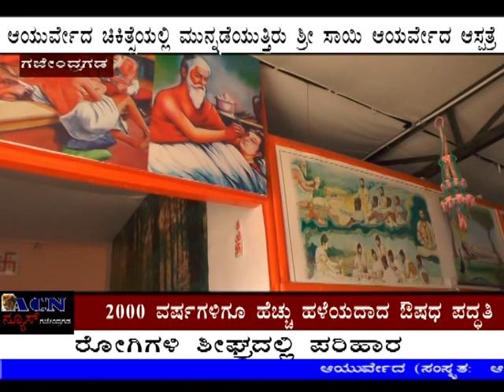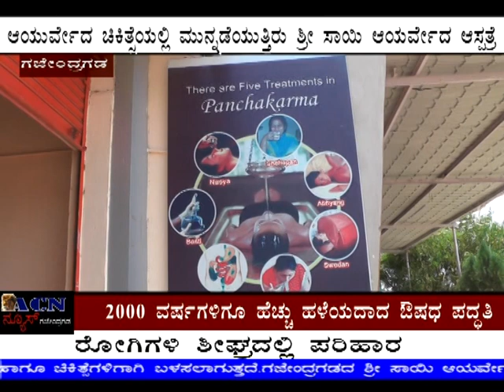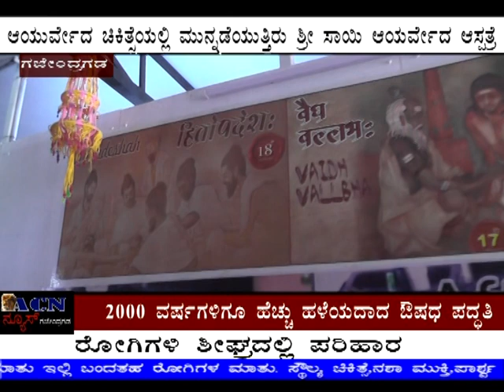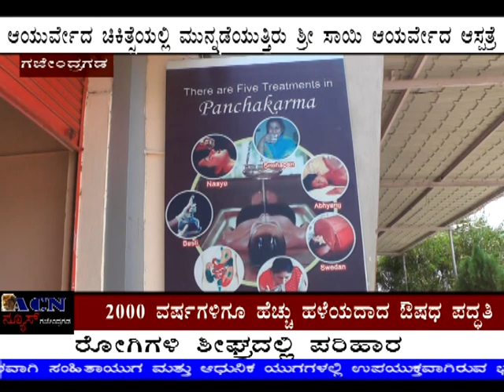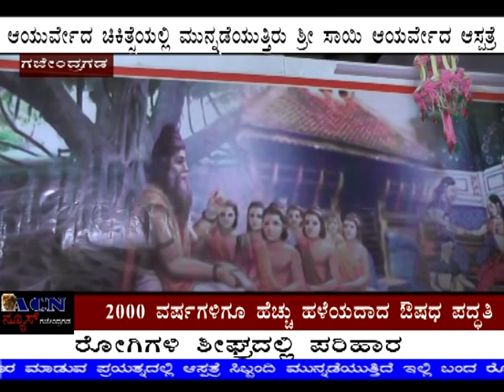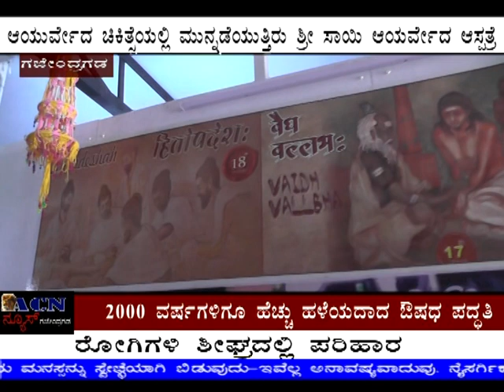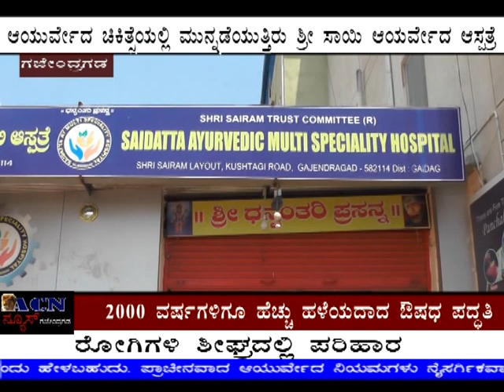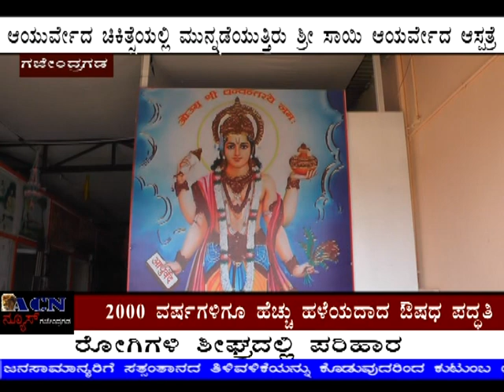ACN NEWS GAJENDRAGAD saidatta ayurved multi speciality hospital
saidatta ayurved multi speciality hospital